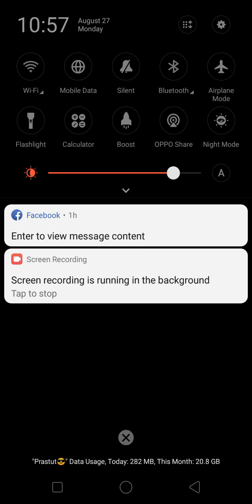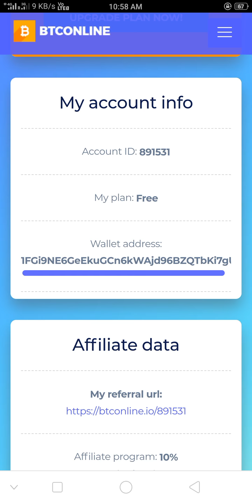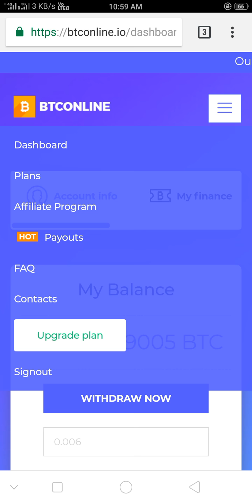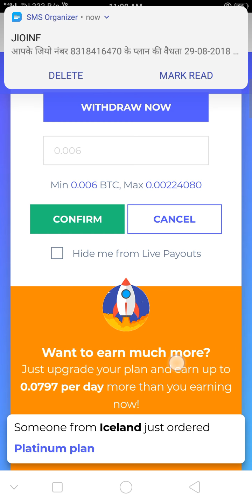Free BTC _Free Bitcoin mining site (2018)with paymentProof